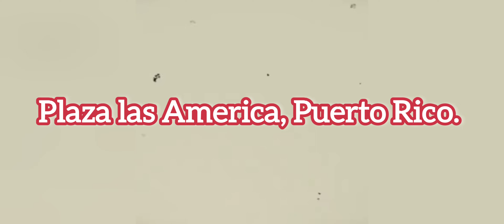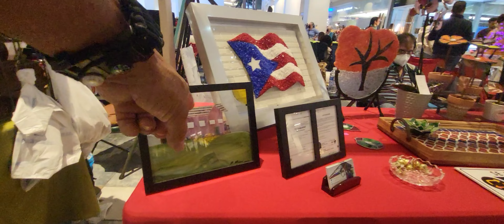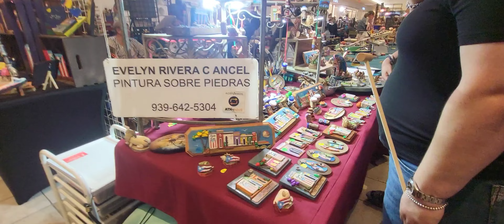Plaza las America, Puerto Rico.